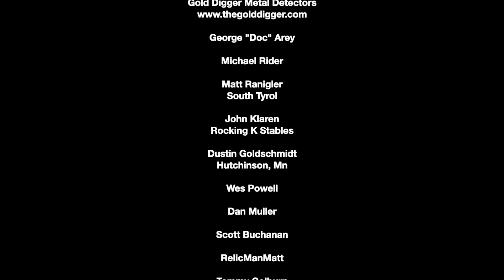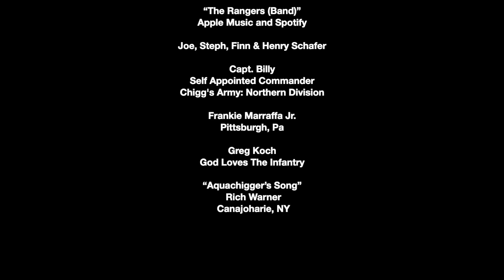Where Has Uncle Chiggles Been? (Plus Some Kittys!)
Whelp, I have been offline for more or less a week and I wanted to take this opportunity to let everyone know why and to thank all of you for your concern. I also wanted to show off a fresh batch of foster kittens we recently brought in. I'll get some better video of them for you a little later. I was kinda rushed to try to get this video out this evening. Back in the saddle!

General Gear:
Garrett Metal Detectors: Follow the ChiggsArmy!